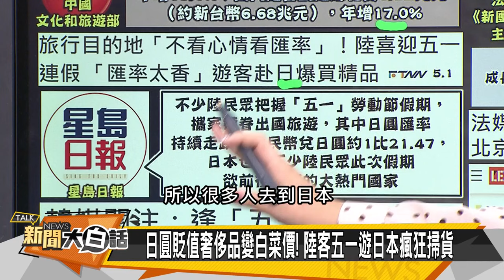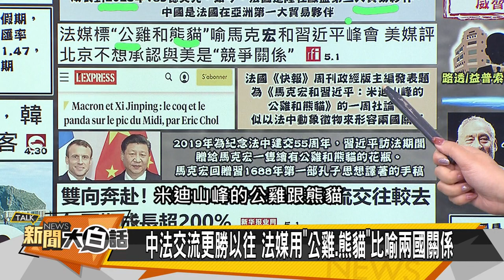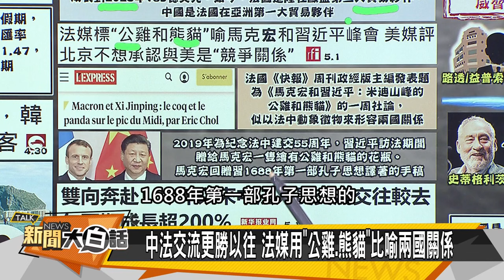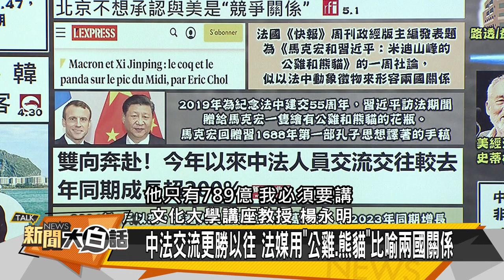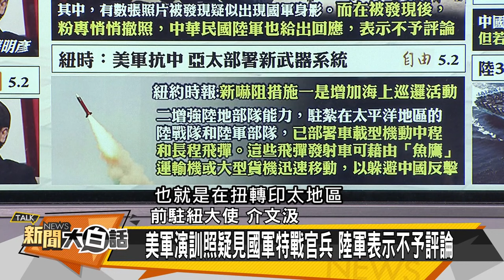[SUB]全球反美以炸鍋 馬克宏和中離美？ 新聞大白話 20240502 (字幕版)